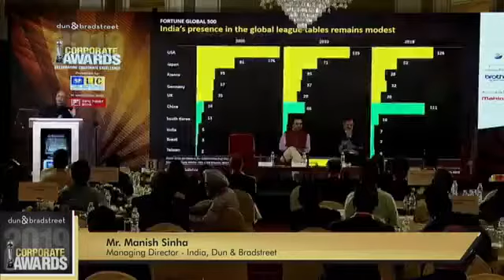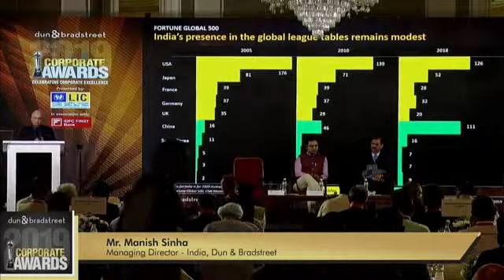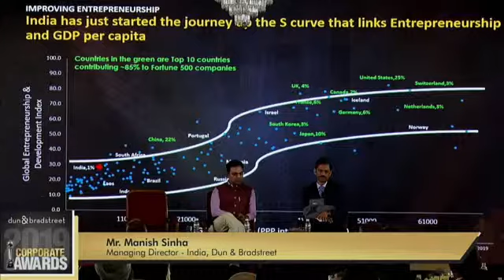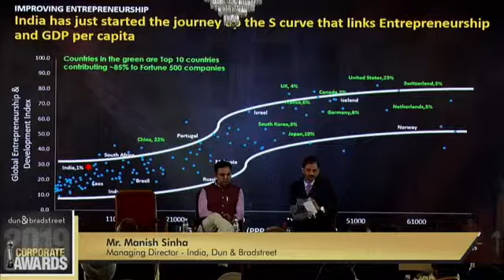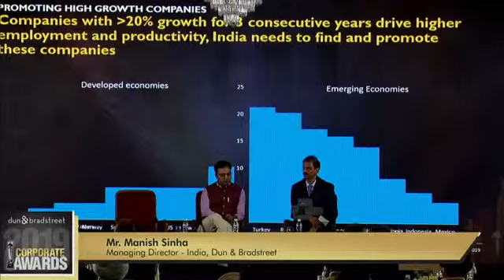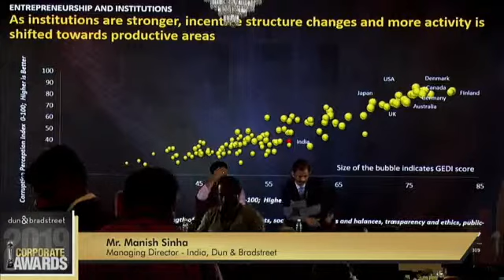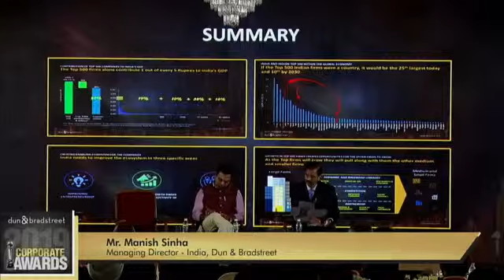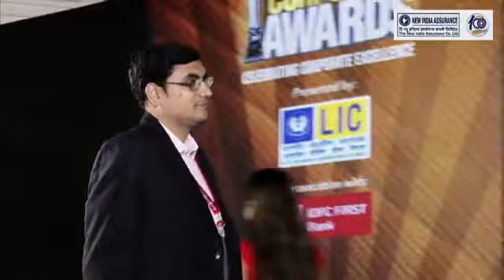Corporate Awards 2019